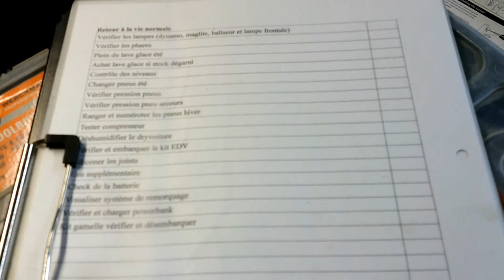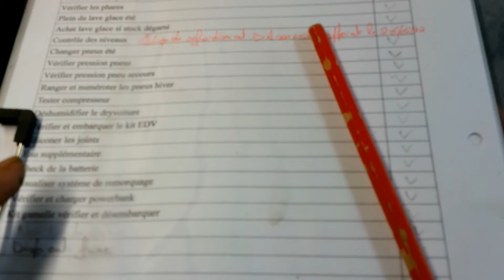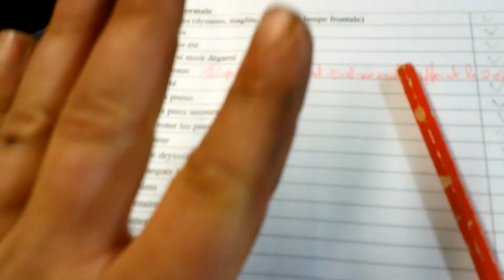N°126 GROSSE surprise lors du contrôle du véhicule à la sortie de l'hiver!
Une démonstration, une de plus, afin de vous convaincre de la nécessité d'une préparation globale au petit soucis de la vie.